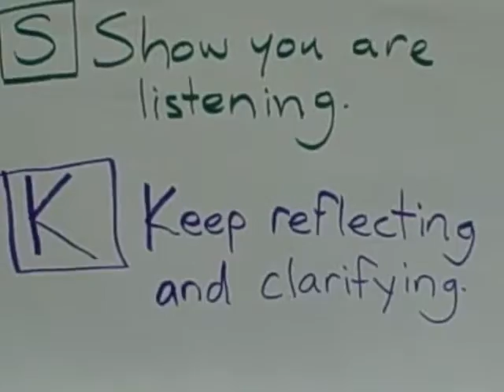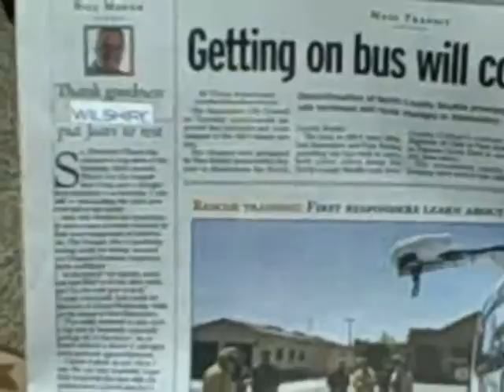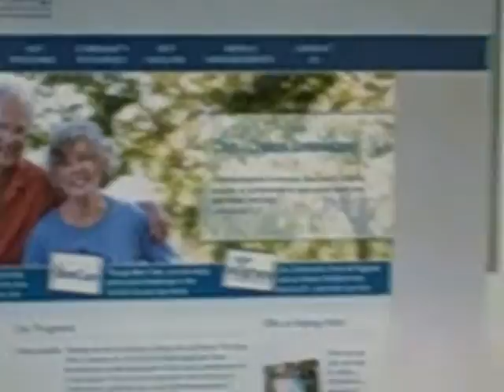Wilshire Listens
Team Synergy composes a "Wilshire Listens" Commercial